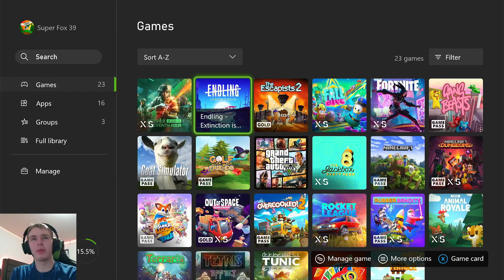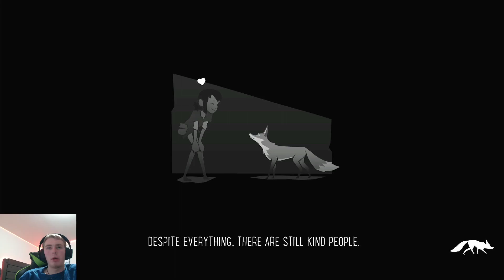Cutest game I have ever played? (Endling Episode 1)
Today I am playing the adorable game Endling. One of the cutest games I have played for a while. Let’s see if I can help my cubs survive and have a long happy life!

Want the latest from Super Fox? Along with that you get to meet the Super Fox community!

Sorry for the kinda jumpy game play… I realized this game actually wasn’t the best to play as a video series because it was kinda boring... It got pretty repetitive and seemed boring to watch as I was editing it. So I tried to cut to only the important bits and skip all the time I spent traveling from place to place.

Anyways thanks for your support in watching this and hopefully I can say some more interesting things to make part 2 better! Well thanks for reading and have a good day!

Super Fox 39 🦊